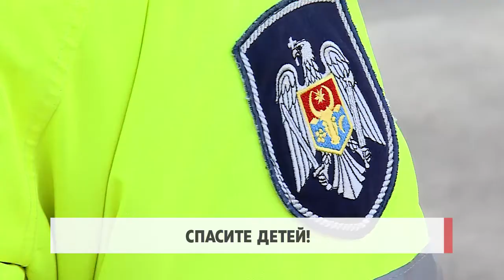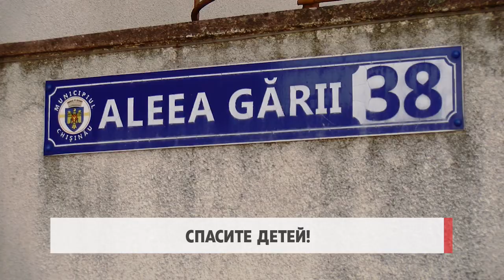Спасите детей!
Сотрудники полиции бьют тревогу! С начала пандемии в Молдове резко увеличилось количество происшествий с участием несовершеннолетних. Только в феврале было зарегистрировано 50 таких случаев, большинство из которых происходят дома. Наши журналисты попыталась проанализировать последние случаи – некоторые со счастливым концом, другие – завершившиеся трагедией, чтобы понять в чём причина их появления, кто виноват и как их можно избежать в будущем.

Светлана Турку – журналист Accent TV

«Один из последних и очень трагических случаев произошёл на этой неделе, в селе Мисовка, Яловенского района. Дедушка 61 года, вместе с 2 детьми – 4 и 13 лет – пошли кататься на санках на замёрзшее озеро вблизи их дома. Лёд треснул и все трое провалились в воду».

Два наряда Инспектората по чрезвычайным ситуациям были направлены в Мисовку. Но, несмотря на старания спасателей, дедушку и младшего, четырехлетнего внука спасти не удалось. Повезло только старшему, 13-летнему мальчику. Женщина, лишившаяся сразу двух близких людей, рассказал нам, что эта страшная новость потрясла всех жителей села.

Василина Будюк – родственница

«Легче судить со стороны, проще судить эту ситуацию, а когда у тебя… очень жаль, очень хорошие были люди. И ребёночек, ангелочек…»

Василина Будюк рассказала, что дедушка этих ребят никому не разрешал кататься на санках по замёрзшему озеру. Оно находится прямо напротив дома мужчины, и он, когда видел кого-то, кто собирается выйти на лёд, отводил его оттуда, чтобы не случилось беды.

Василина Будюк – родственница

«Я думаю, что он как-то хотел порадовать детей. Знаете, когда внуки приезжают, хочется порадовать детей. А вышла трагедия, и он сам ушёл…»

Мужчина очень любил своих внуков, с нетерпением ждал каждого их визита, оберегал их.

Василина Будюк – родственница

«Конечно, будет урок для всех – остерегаться таких поступков. Но и он не знал, что так получится. Никто не хотел такого исхода, очень жаль».

«Очень жалко! Безумно жалко малыша! Это огромная трагедия».

«Очень внимательно надо следить за всеми, особенно сейчас, когда многие родители уехали за границу и детей оставили с бабушками и дедушками. Видите, какая сейчас ситуация».

«Другой опасный случай, на сей раз со счастливым концом, произошел 2 недели назад в столице, на бульваре Дачия. Трёхлетний ребёнок, оставленный без присмотра, был найден на улице раздетым, сотрудниками полиции. К счастью, с малышом ничего плохого не случилось, ребёнок был доставлен в Инспекторат полиции».

Спустя некоторое время, мама ребёнка сама обратилась в полицию с сообщением о пропаже малыша. По словам сотрудников полиции, женщина им рассказала, что оставила младшего ребёнка дома, а сама пошла отводить в детский сад старшего. Мама мальчика уточнила, что младший сын спал, она не стала его будить, оставив дома, правда, в спешке забыла запереть дверь. Ребёнок проснулся и раздетым выбежал на улицу. Его заметил один  из водителей мимо проезжавшей машины и сразу же сообщил полицейским, которые находились неподалёку.

Ион Мангыр – патрульный офицер, НИП

«Мы подошли к нему, попытались поговорить, узнать его имя, где живёт, где его родители. К сожалению, ребёнок не хотел ничего говорить».

Юрий Балаур – комиссар, НИП

«Нам очевидцы сообщили, что ребёнок переходил улицу Дечебала на запрещённый сигнал светофора. Так что, все могло быть гораздо хуже».

Также, в начале февраля, в столице произошёл ещё один инцидент с участием несовершеннолетнего. Трехлетний мальчик упал с балкона 5 этажа жилого дома на Ботанике. В полиции сообщили, что мальчика оставили без присмотра всего на несколько минут, за которые ребёнок успел забраться на табурет, стоявший возле окна, и выпасть из него. К счастью, ребёнок остался жив. С многочисленными травмами его доставили в Институт матери и ребенка. Только с начала этой недели, СМИ сообщили, как минимум, о 5 происшествиях с участием несовершеннолетних. Мы попросили Национальный инспекторат общественной безопасности представить нам статистику по этой проблеме.  Начальник отдела безопасности несовершеннолетних Национального Инспетората общественной безопасности Алёна Драгомирецкая заявила, что число происшествий с детьми начало расти одновременно с пандемией COVID-19.

Алёна Драгомирецкая – начальник отдела безопасности несовершеннолетних, НИОБ

«О детях, преимущественно, заботятся родители, но, бывает, у родителей нет человека, которому они могли бы доверить детей, а им необходимо ходить на работу, чтобы содержать семью. В результате, дети оказывались без присмотра, и как следствие, происходили эти случаи».

Наша собеседница рассказала также, что раньше, у Национального инспектората общественной безопасности не было такой статистики, потому что происшествий с участием несовершеннолетних практически не было. Однако рост числа подобных случаев заставил полицейских задуматься и о статистике. Только в январе в нашей стране было зарегистрировано 50 происшествий с участием детей.